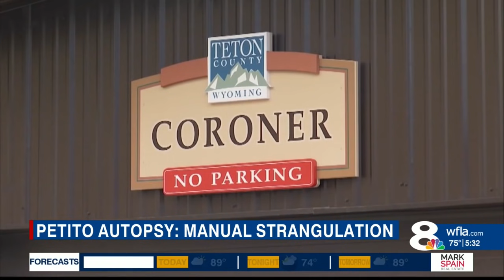The Petito autopsy report and how authorities' lack of information could help find justice for Gabby